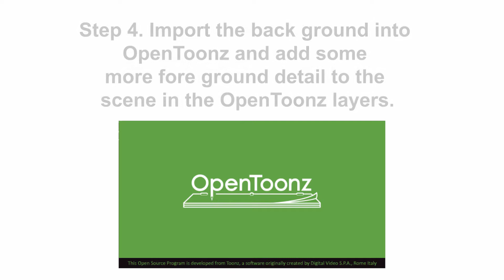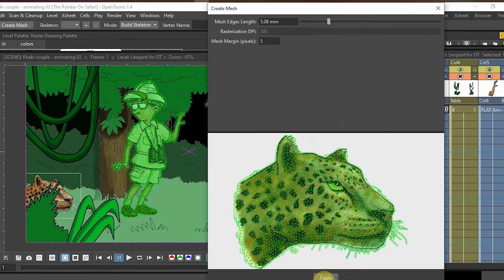OpenToonz Tutorial - Using KRITA & OpenToonz to create an animated scene - Part 2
In this series of 3 videos I show my process of creating characters in Krita to be animated in OpenToonz.

This 2D animation was created using Krita & Opentoonz

opentoonz
opentoonz animation
animation
digital
art
tutorials
3d
2d
photoshop
character
animation
animated shortfilm
opentoons